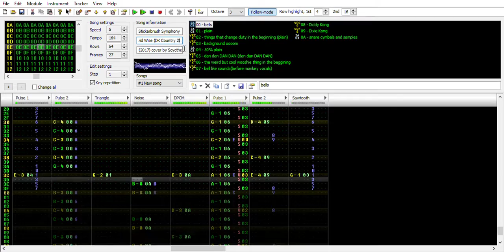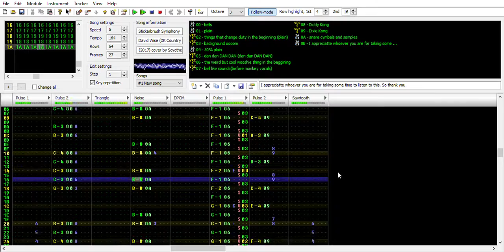Donkey Kong Country 2 - Stickerbrush Symphony Cover - Famitracker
SO, I started this cover yesterday around 8:30 am and finished this today at more or less 2:30 pm at college. I was alone for a lot of the day, so I needed to keep my mind from wandering too much.

I originally wanted to make it using only the original NES channels, but  changed to VCR6 because I wouldn't have been able to make the sounds I wanted to make. There is one part of the song that I didn't do , which is around the beginning there some small but fast bleeps that are going down in tones (I really don't know how begin with those).

I had a lot of fun doing this, It's been in my head for a while and I'm glad I finally made this.

As usual, I would appreciate any form of criticism and I'll try to answer any questions anyone may have. Ask if you want the .nsf file.

And thanks.